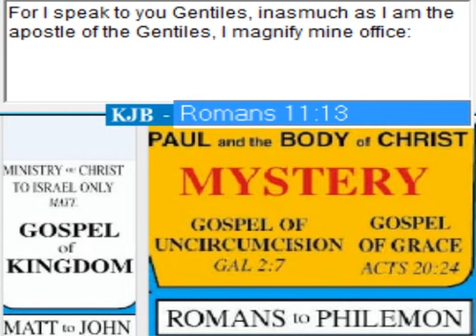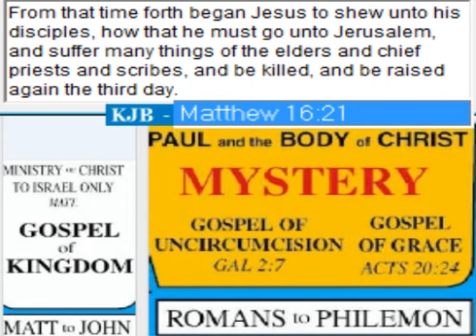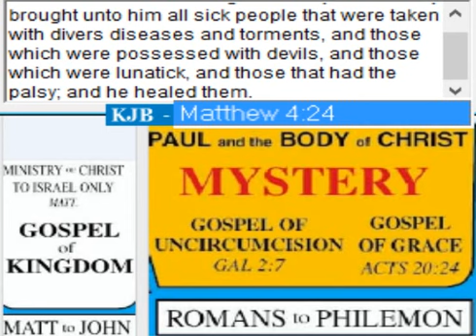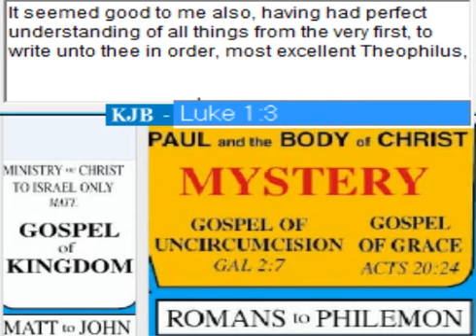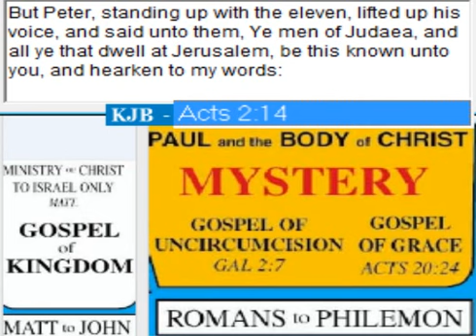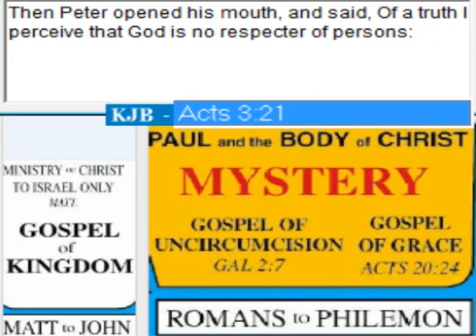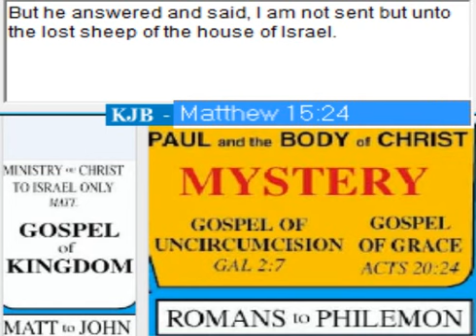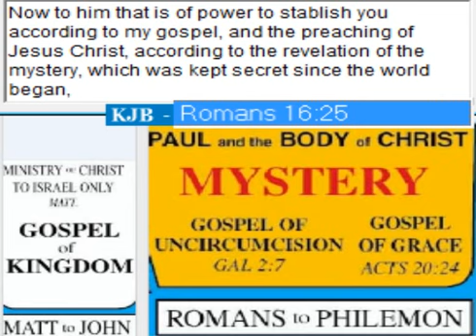Compare Peter and Paul - Jim Brackin